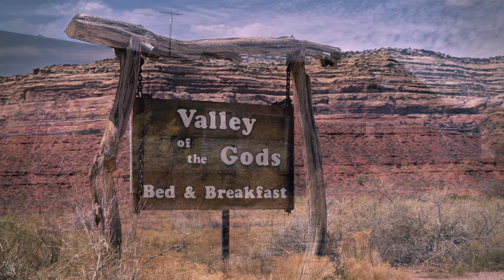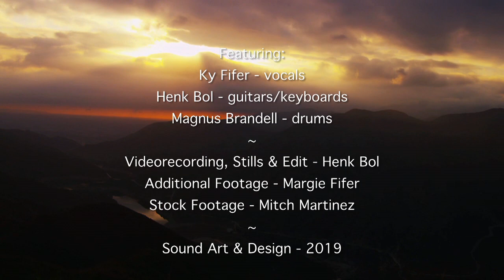Flee as a bird - Philhelmon (2019)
Flee as a bird is an old hymn by Mary Dana Shindler (1840) recorded by ‘Berliner Gramophone - New York’ and sung by J.W Myers (1897). I liked the song so much that we recorded our own modern version of it.

If you like our rendition, feel free to check out our own music: